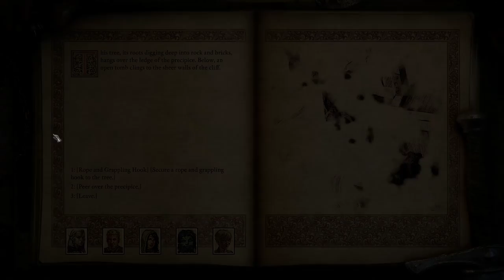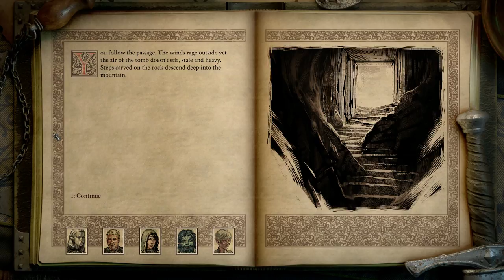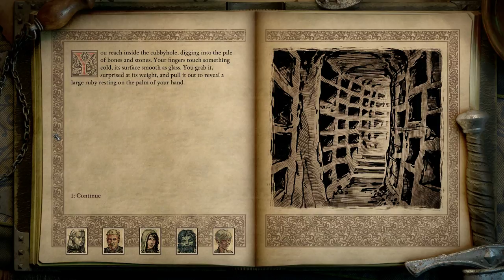Lets Play Pillars of Eternity 2 Deadfire Gameplay PC Walkthrough Part 30